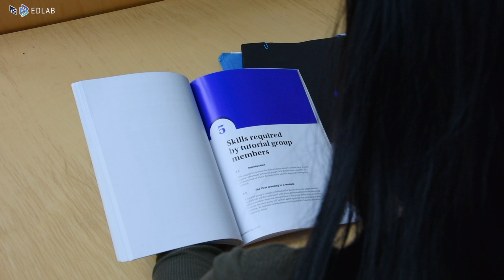How do I create keyword mnemonics ?